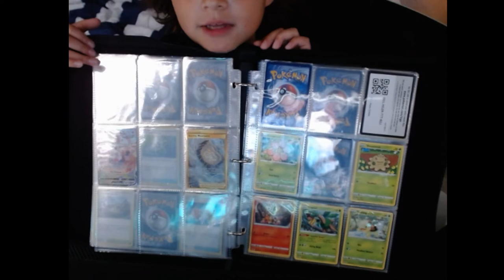Looking At My EVOLVING SKIES POKEMON CARD Binder!!